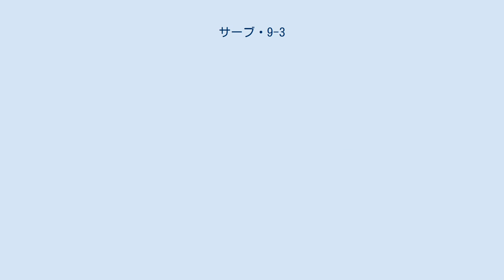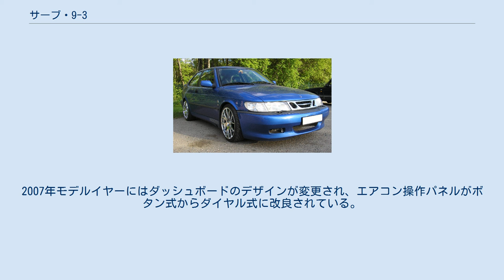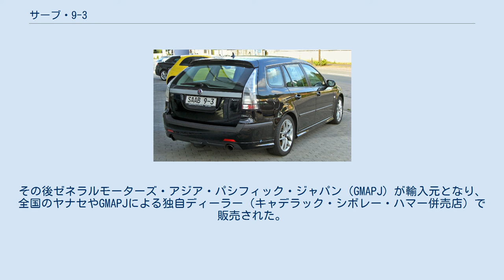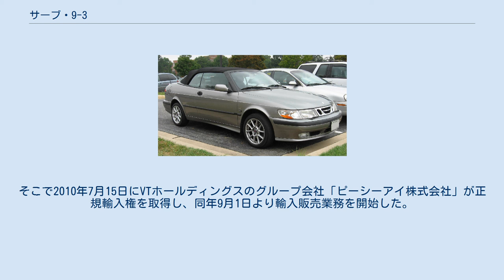サーブ・9-3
9-3 (ナイン・スリー)は、サーブが製造・販売していた自動車である。
 初代は1992年から製造販売されていた「サーブ・900」(二代目)をマイナーチェンジして名称変更したものである。
900時代同様、3/5ドアのハッチバックと2ドアカブリオレが選択可能であった。
マイナーチェンジでの設計変更箇所は1600に及び、乗り心地、操縦性、衝突安全性(頭部を保護するサイドエアバッグやアクティブヘッドレストを採用)が改善された。
また、低圧ターボ仕様やサーブ初のディーゼルエンジン搭載車(エンジンはオペル・ベクトラ用)も追加された一方、最強モデルとして2300ccターボエンジンを225馬力に強化し、最高速度250km/h、0-100m/h加速6.4秒の「ビゲン(Viggen)」(サーブ 37 ビゲン戦闘機に因んで命名) も生産された。
 二代目は2002年に北米国際オートショーで発表された。
最も顕著な変化はハッチバックを止めて通常の4ドアセダンとなったことである。
V型6気筒に続き、直列4気筒エンジンも長年改良を重ねて用いられてきたサーブ自社設計のものから、GMのエコテック系列のものに換えられた。
グレード構成は低圧ターボエンジンのベーシックモデルが「リニア」、その上級グレードが「アーク」、アークより装備が追加された「ヴェクター」、高圧ターボエンジンを積むスポーティモデルが「エアロ」となった。
二代目9-3は同時期に新型となったオペル・ベクトラと共に、GMの新しいプラットフォーム・イプシロンを用いた最初のモデルとなった。
 2005年にはハッチバックの廃止に対応すべく5ドアワゴン(市場によってスポーツコンビ(SportCombi)またはスポーツエステート等と呼ばれる)が追加され、カブリオレも新型に移行した。
同時にアクティブヘッドレストの改良(SAHR IIと呼ばれる)やサスペンションの改良が実施された。
2007年モデルイヤーにはダッシュボードのデザインが変更され、エアコン操作パネルがボタン式からダイヤル式に改良されている。
 2008年型では2,000箇所以上に渡る変更が施され、ヘッドランプ、ボンネットを含むフロント周りのデザインも大幅に変更、テールランプもクリアレンズへと変更された。
ドアパネルも変更され、ドアノブの形状が変わっている。
 XWD(4WD)を採用した限定モデルの「ターボX」も発売された（世界全体で2000台、そのうち日本へは30台【セダン20台・エステート10台 いずれも6速ATのみ】が割り当てられた）。
 2009年3月のジュネーブショーではXWD(4WD)を採用したワゴンのクロスカントリー型「9-3X」が出品されたが、親会社GMの経営危機とサーブ社自体の経営悪化のために発売されたのは、2010年2月にオランダのスパイカー・カーズの傘下でサーブ・スパイカー・オートモービルズとして再出発した後である。
そして同年9月から日本にも正規輸入されている。
 2011年にはGMからの「独立1周年」を記念した「インディペンデンス・エディション」をカブリオレに設定し、全世界で366台限定（日本向けは3台）で発売した。
 日本への正規輸入 初代の発売当初はヤナセによって輸入販売されていた。
その後ゼネラルモーターズ・アジア・パシフィック・ジャパン（GMAPJ）が輸入元となり、全国のヤナセやGMAPJによる独自ディーラー（キャデラック・シボレー・ハマー併売店）で販売された。
スパイカー・カーズへのブランド売却後は、GMAPJでの輸入販売を終了することになった。
そこで2010年7月15日にVTホールディングスのグループ会社「ピーシーアイ株式会社」が正規輸入権を取得し、同年9月1日より輸入販売業務を開始した。
なお、従前の販売網はそのまま継続されている。
 9-3がデビューした1998年には上級の9-5と合わせて2,328台あったサーブ車の新規登録は、2008年にはその一割の238台にまで縮小している。